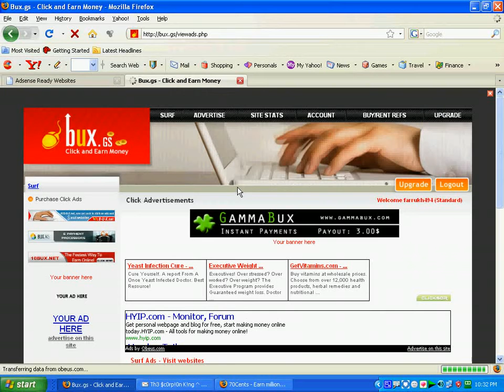YouTube- Bux.gs Trusted PTC high click rates Free paypal money.mp4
way to get money online just by single click!